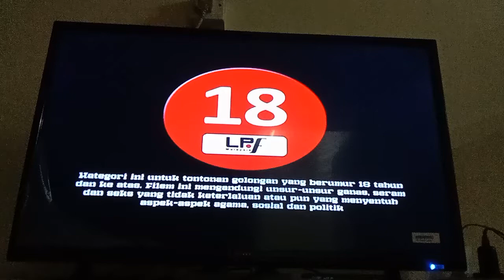Project Gutenberg TV2 Intro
Video Tadi Petang Mimpi Sabrina TV3 Intro